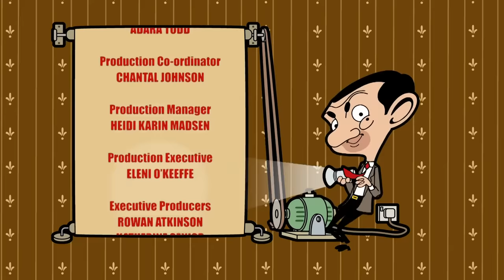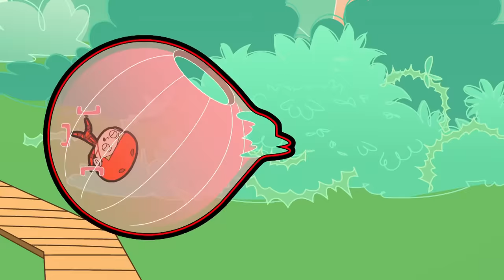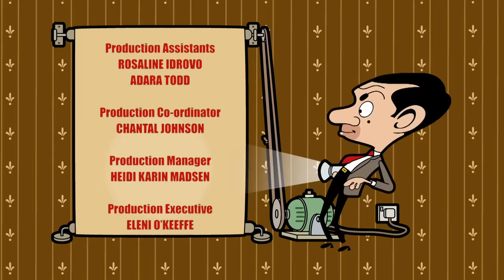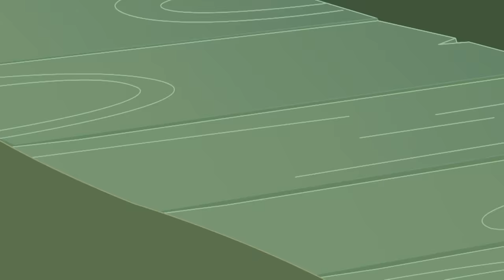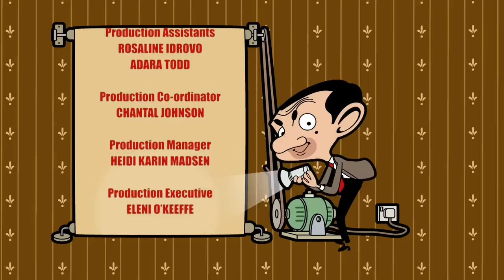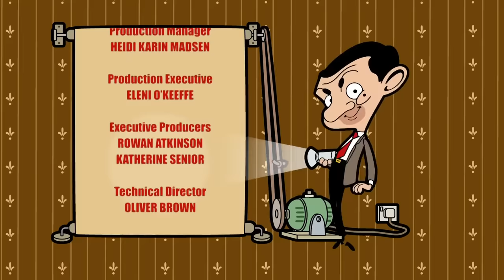Bean's DOUBLE | Mr Bean Cartoon Season 3 | Full Episodes | Mr Bean Official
Bean is showing Irma his favourite tree in the park one day when he discovers a tree surgeon getting ready to cutit down. He darts up the tree and won’t come back down. Irma loves this new side of Bean-ey! The tree surgeon is frustrated and tries various ploys to get Bean down. But can Bean make it to the toilet without being discovered and still save that tree?